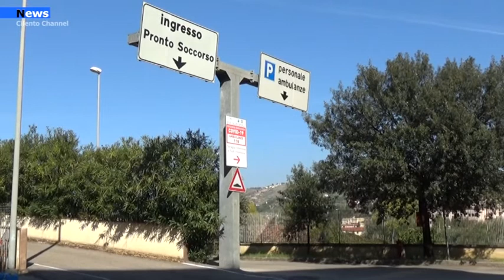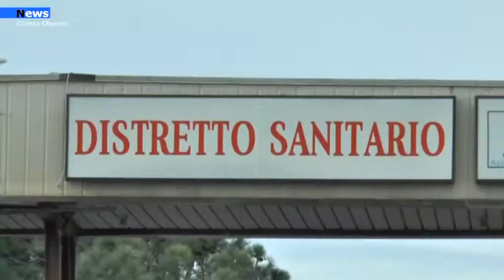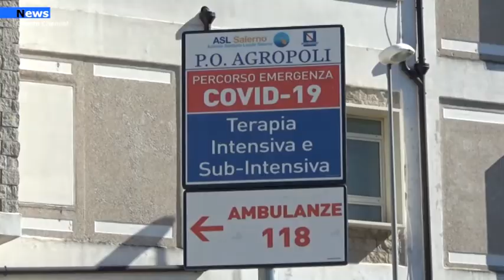Agropoli, Ospedale Civile, Pierro :"Va potenziato. In terapia intensiva si rischia troppo"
Ad intervenire sull’Ospedale Civile è anche l’on. Attilio Pierro, consigliere regionale della Lega che a seguito dell’interrogazione su “Ulteriori Chiarimenti urgenti sul Covid Hospital di Agropoli (SA)”, in merito alla mortalità nella terapia intensiva dell’ospedale agropolese, ha ricevuto risposta dalla regione, ma a quanto pare i dati appaiono molto diversi da quelli precedentemente inviati dopo la scorsa interrogazione.